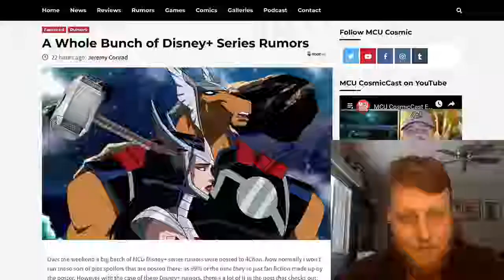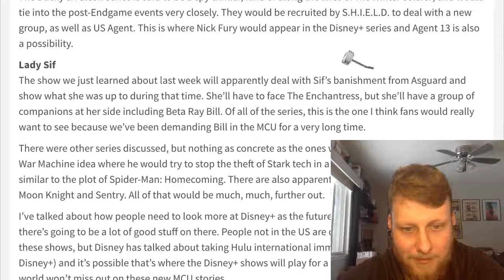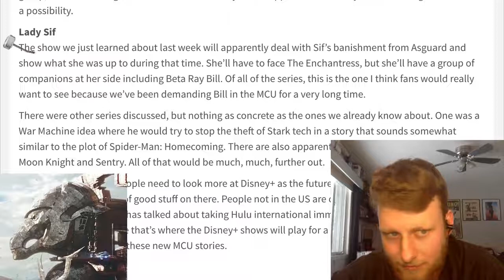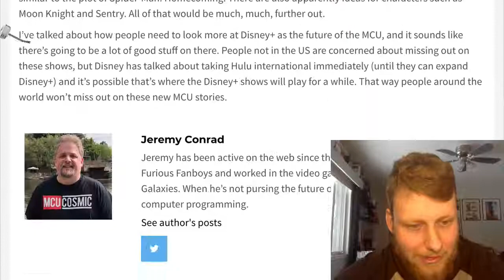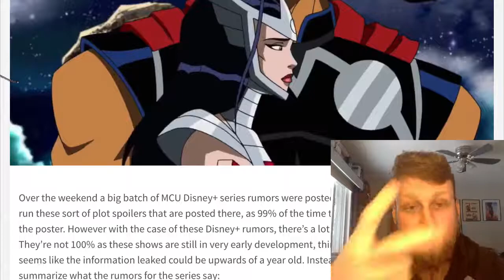Beta Ray Bill in Laidy Sif Series on Disney+